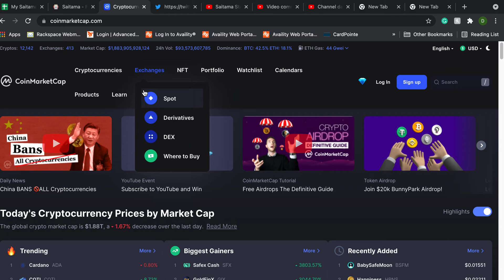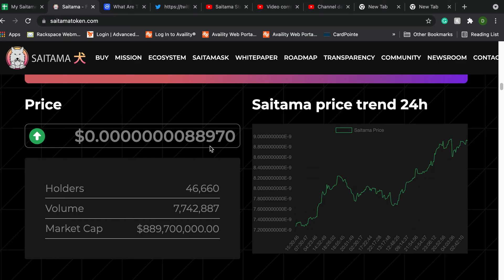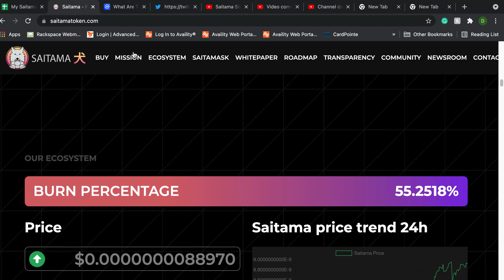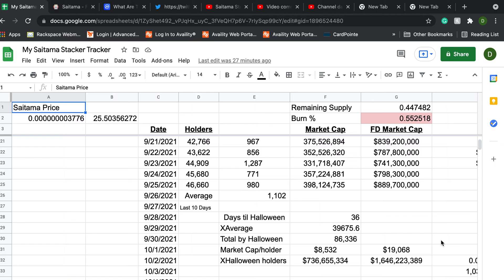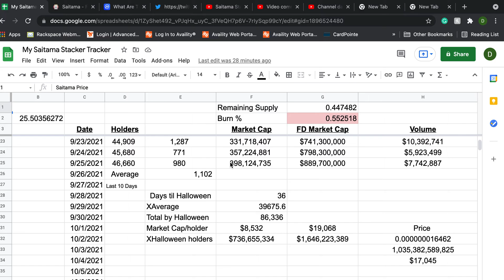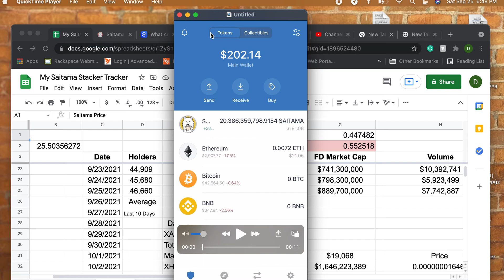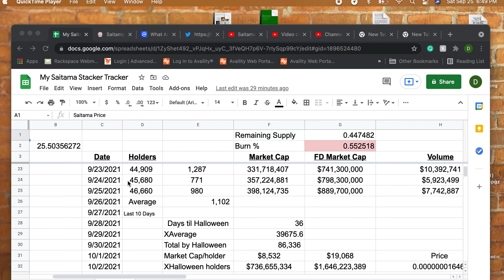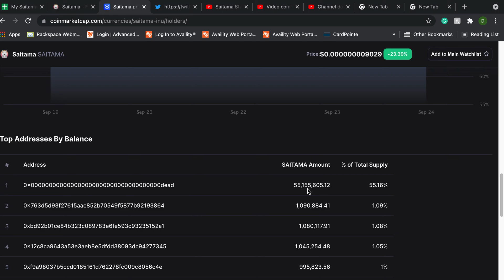🚀Math based price prediction for a Happy Halloween!! 🚀🎃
Saitama Stacker is a free tool and a fun way to track your tokens while building a strong community. Join me and thousands of others as we learn not just about the cryptocurrency market, but financial planning and strategizing as a whole.

Official Saitama Website